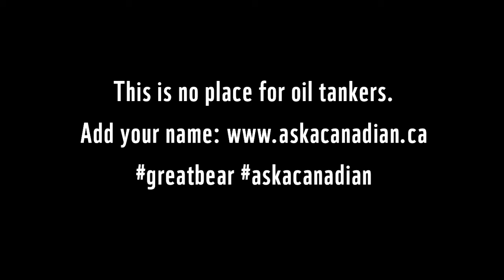Voices of the Great Bear - William Housty (2)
The Great Bear is a global ecological treasure on the north coast of Canada's British Columbia. It is home to Coastal First Nations people and provides habitat for humpback whales and the rare, white Spirit bear. This is no place for oil pipelines or tankers.

Raise your voice for the Great Bear Sea and add your name